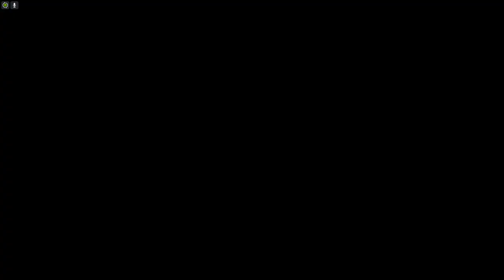The Cloud Deck Extreme (Diamond Weapon) FFXIV Shadowbringers (AST POV)